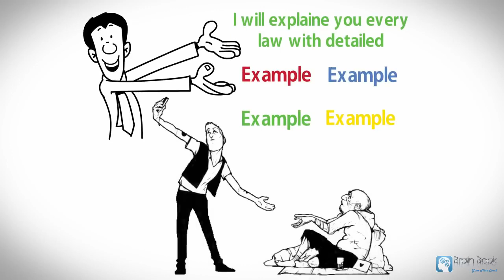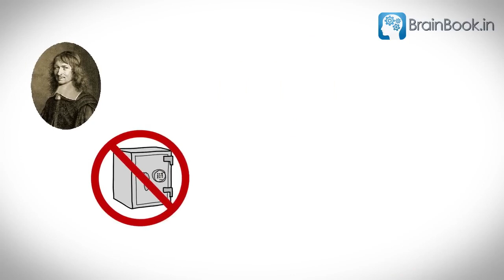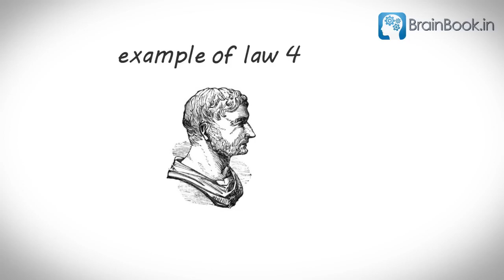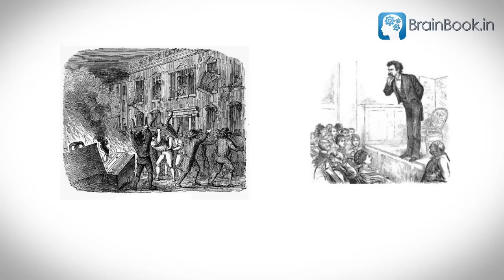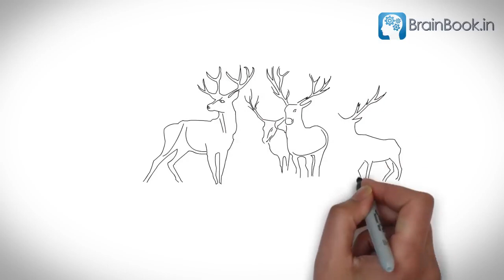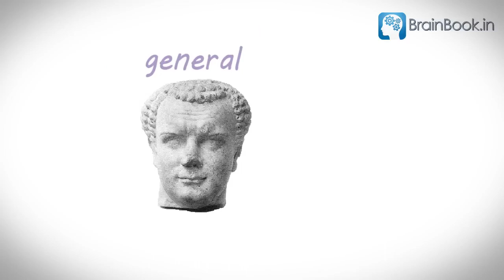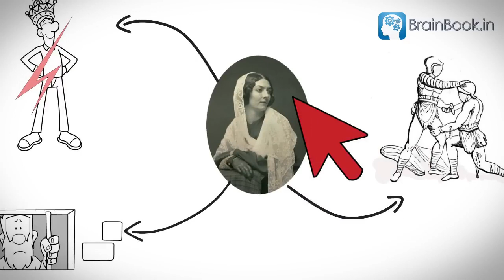48 Laws of Power by Robert Greene Audiobook | Book Summary in Hindi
In this video, we present to you the highly acclaimed audiobook "48 Laws of Power" written by Robert Greene, now available in Hindi. Through this captivating audiobook, you will gain valuable insights into the principles of power, influence, and strategy.

Robert Greene, in his masterpiece, delves deep into the actions and tactics employed by historical figures to attain and maintain power. By exploring these 48 laws, you will uncover the secrets used by great leaders throughout history to navigate their way to success.

This book summary provides a comprehensive overview of each law, making it easier for you to grasp and apply these principles to your personal and professional life. Whether you aspire to become a formidable leader or simply desire to understand the dynamics of power, this audiobook is undoubtedly a must-listen.

Immerse yourself in this enlightening book summary as we break down each law and present it in an engaging and comprehensible manner. Our narrator's impeccable performance will keep you enthralled, ensuring an enjoyable listening experience.

Don't miss out on this chance to discover the key concepts from "48 Laws of Power" in an accessible, Hindi audiobook format. Gain the wisdom and knowledge that will empower you to conquer challenges and reach new heights.

So, sit back, relax, and embark on this transformative journey with us by clicking the play button now!